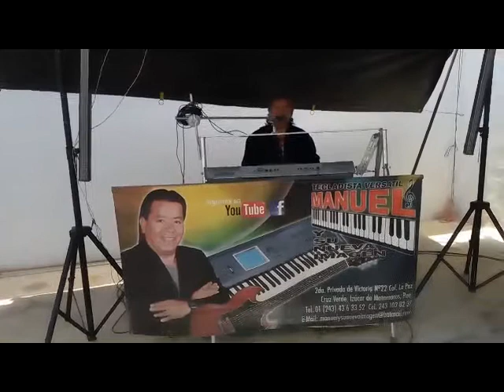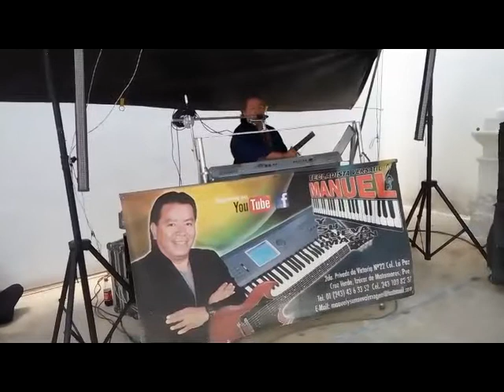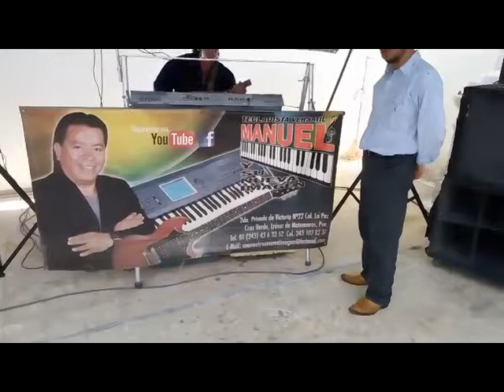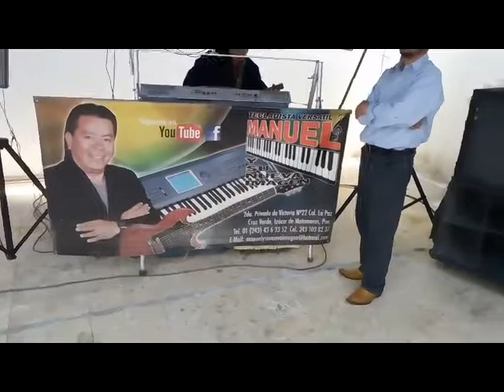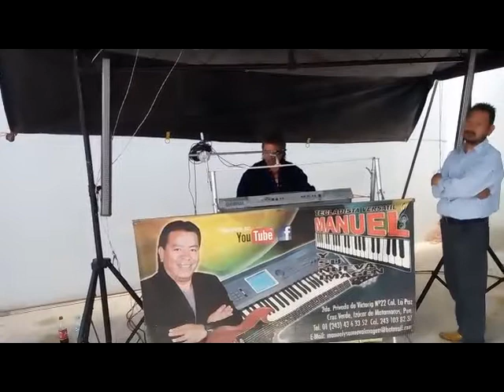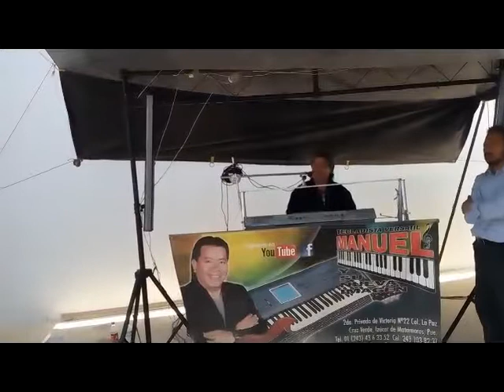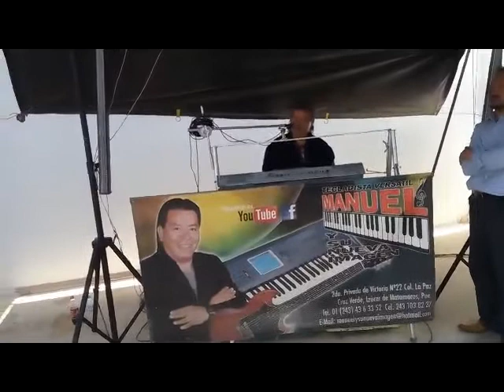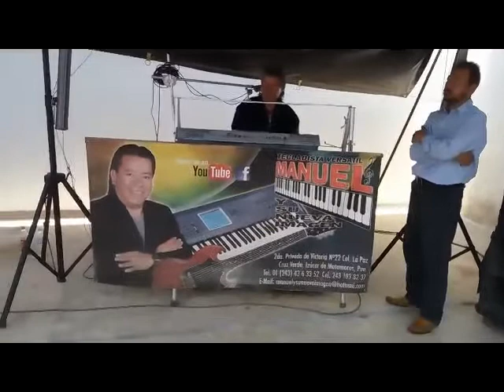27/06/2017TECLADISTA VERSATIL DE IZUCAR MANUEL Y SU NUEVA IMAGEN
DE IZUCAR DE MATAMOROS PUEBLA TECLADISTA VERSATIL MANUEL Y SU NUEVA IMAGEN CON LA MEJOR MUSICA EN VIVO INF.044 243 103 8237